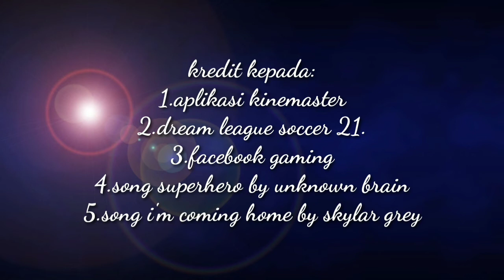Johor Darul Ta'zim fc in Dream League Soccer 2021 | Live streaming Viral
Live streaming dls 21 di facebook gaming.First time live jadi masih kekok.Tolong support ya kawan kawan untuk tambah semangat upload video di kemudian hari.